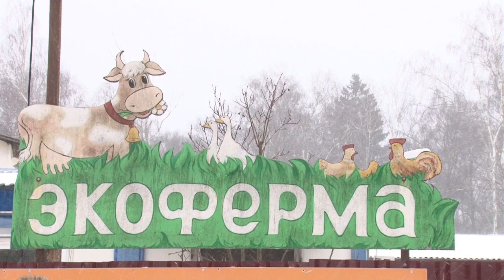Встреча с фермерами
Свежее, вкусное, натуральное. Андрей Иванов посетил Крестьянско-фермерское хозяйство Ольги Ивлевой в селе Ершово и провел встречу с фермерами.